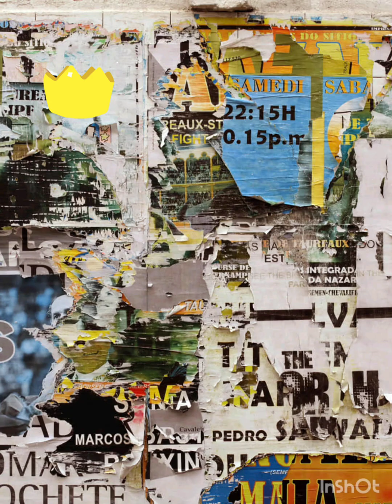Jabalpur sanskardhani Mein Rakhi Gai durge mata Jabalpur Sadar Bajar